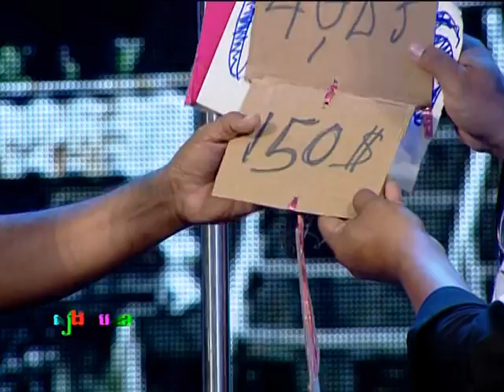Week of Comedy 54